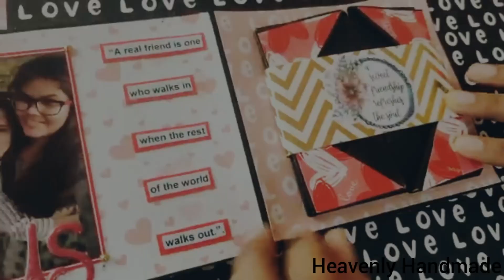Mini fold card | Handmade cards | Gift ideas | birthday gift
Gift ur loved ones these mini fold cards and let them treasure ur gift forvever❤️